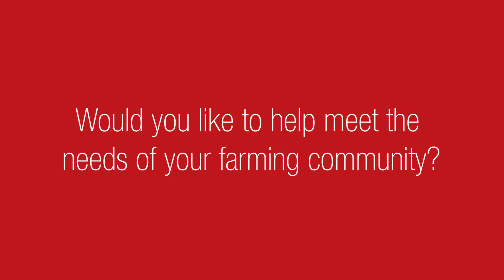Rental Dealer Testimonial | Last Pass Ag | Flaman Rentals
“We’ve had a good experience with Flaman in the past, from rentals to buying equipment, and we’re looking forward to doing business with Flaman in the future.” Shawn and Parry of Last Pass Ag in Wilkie, SK are Flaman’s newest rental dealers, providing their local farming community and surrounding area with short-term equipment rentals.

We are always looking for new rental dealers in Alberta, Manitoba, and Saskatchewan. Join our growing team and build your business with us. Would you like to know more? for more information on how to become a Flaman Rental Dealer.